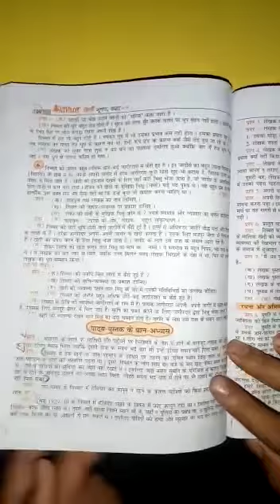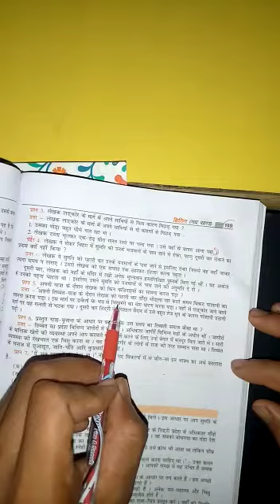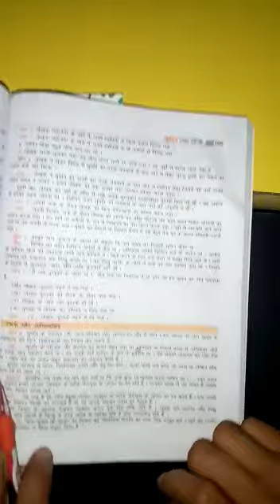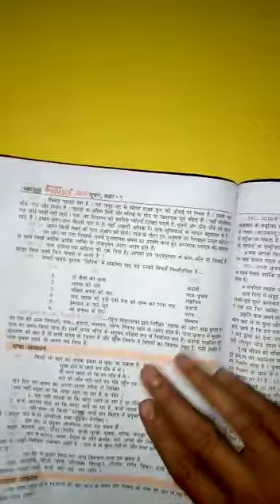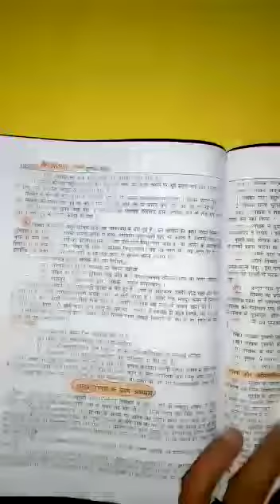9 hindi chap 3 qa